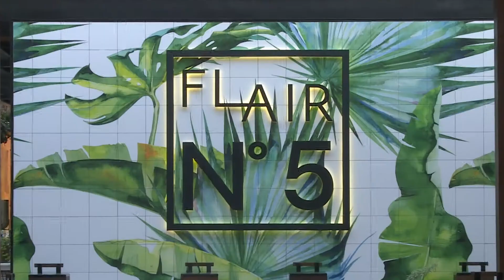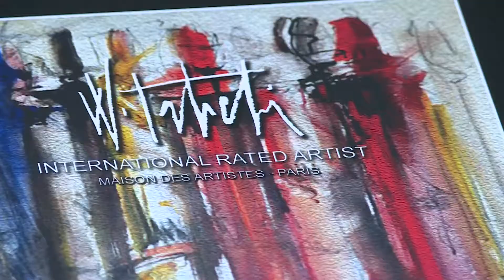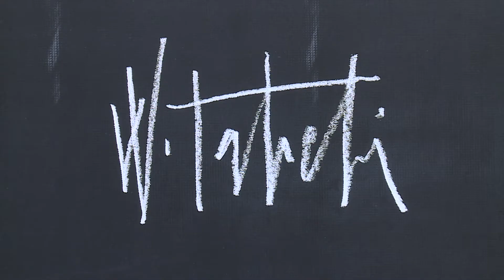TAHCHI Fine Art Exhibition - 2018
RITZ CARLTON HOTEL - DIFC - DUBAI

TAHCHI - TACHY Walid
BORN IN LEBANON 1958
GRADUATED FROM LEBANESE UNIVERSITY -1984 - DESIGNER
WORKS IN STRASBOURG - FRANCE - 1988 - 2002
FIRST AUCTION - DROUOT - PARIS 1993
LIVES AND WORKS IN DUBAI SINCE 2002